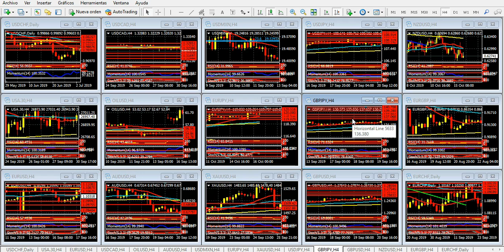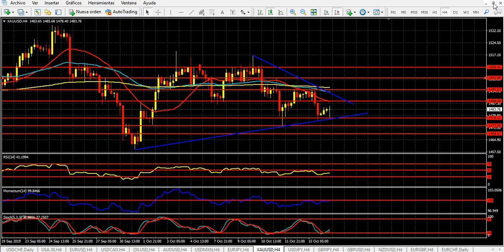Mercado de Divisas Miércoles 16 de octubre de 2019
Libra extremadamente volátil ante nuevas complicaciones en el Brexit
Hola Amigos, buen día. En pocas horas, el tortuoso camino que está transitando Reino Unido en su salida de la Unión Europea se complicó nuevamente. La propuesta del premier británico Boris Johnson de una salida consensuada, que aún algunos creen puede cristalizarse entre este jueves y viernes, encontró nuevas dificultades ante la negativa de Irlanda de instalar una aduana fuera de su territorio, lo cual permitiría mantener la frontera abierta actual entre la provincia de Irlanda del Norte, perteneciente a Reino Unido, y la República de Irlanda.
Tecnicismos aparte, la libra Esterlina presenta oscilaciones muy fuertes en estas horas, algo esperable en circunstancias como estas. El martes había tocado su máximo desde el 21 de mayo al rozar 1.2800, para caer en minutos atrás a 1.2670. En estos momentos, la libra cotiza a 1.2735, manteniendo una tendencia alcista marcada en el gráfico de 4 horas, aunque también con una sobre compra que hace pensar en una corrección importante muy próxima.
Los activos de refugio, como el yen, el oro y en menor medida el franco suizo, también se mueven con cierta intensidad, respondiendo a estos avatares del Brexit con alzas y bajas constantes. El yen, que tocó su mínimo desde el 1 de agosto el martes en 108.89, se recupera ligeramente, cotizando a 108.72 al momento. La onza de oro, por su parte, cotiza a 1485 dólares, luego de quebrar momentáneamente el martes la cota de 1480 dólares.
Por otro lado, China protestó contra Estados Unidos por dos cuestiones puntuales. En primer lugar, porque pide que los norteamericanos eliminen aranceles -parte de ellos al menos- para volver a comprar los 50.000 millones de dólares en productos agrícolas como se comprometió. También, por un probable apoyo del Congreso de Estados Unidos a los manifestantes de Hong Kong, que piden una independencia no solo política sino judicial del gobierno de Pekín. Cabe acotar que el aeropuerto de Hong Kong ha sido en las últimas semanas escenarios de manifestaciones muy importantes, que resultaron con decenas de heridos y detenidos.
Los futuros de los índices de Nueva York comienzan a dar señales de debilidad en estas horas producto de estos hechos, aunque en todos los casos mantienen tendencias alcistas de corto plazo. En tanto, las bolsas europeas abrieron nuevamente al alza el miércoles, con movimientos muy moderados.
En cuanto a las monedas principales, el euro consolida tibias ganancias por encima de 1.1020, aunque no pudo superar 1.1060, máximo del día hasta el momento. La tendencia del gráfico de 4 horas en el par EUR/USD se manifiesta alcista, y la superación de dicho máximo podría darle un impulso adicional al euro.
El dólar australiano cae con fuerza en estas horas, quebrando una línea de tendencia alcista medida en el gráfico de 4 horas, y cotizando al momento a 0.6733. El quiebre de 0.6725, mínimo del día para el Aussie, podría extender su baja a la zona de 0.6705.
También cae el dólar canadiense, que cede de la zona de 1.3200. Su baja, de todas formas, es muy moderada, y el par USD/CAD aún no quebró una línea de tendencia bajista en el gráfico de 4 horas; su superación en 1.3240 le dará impulso al dólar, con destino a 1.3280.
Las cifras de ventas minoristas de septiembre le darán marco al inicio de la sesión americana. Sin muchos cambios previstos, no parece tener este dado mucho impacto en los precios del dólar. A la vez, a las 9:00, el gobernador del Bank of England, Mark Carney, se presentará en Washington. Es para tener en cuenta su discurso, que llega justo en momentos en que su país se juega la salida de la Unión Europea.